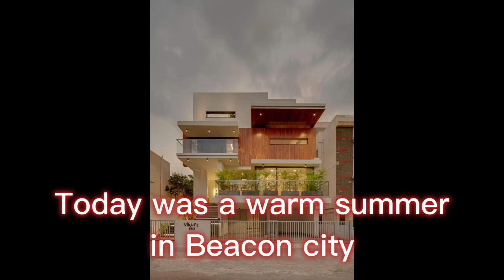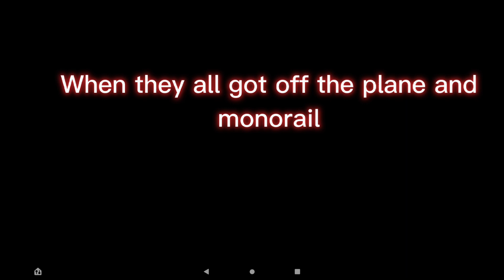Jetra Family and the road trip to Disney World.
Happy 2nd July baby!